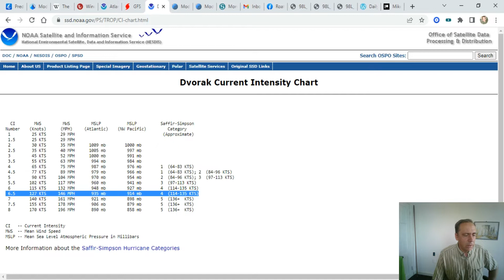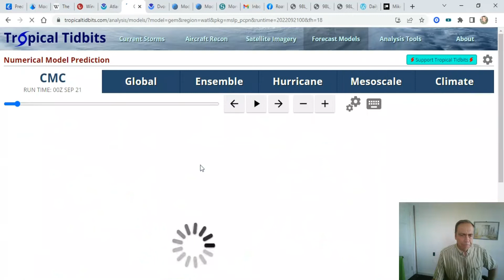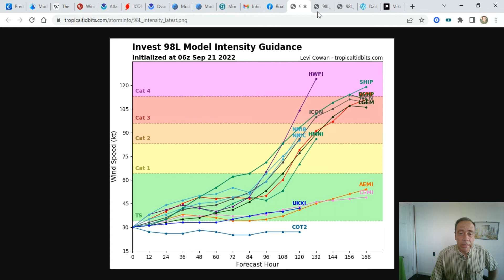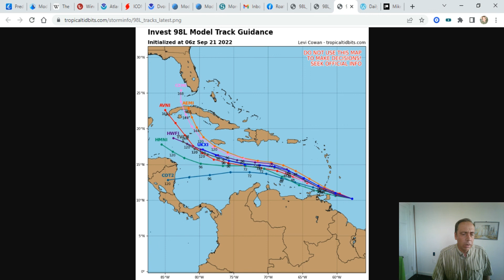Roatanweather tropical update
Roatanweather tropical update on Invest 98L for Sept. 21, 2022